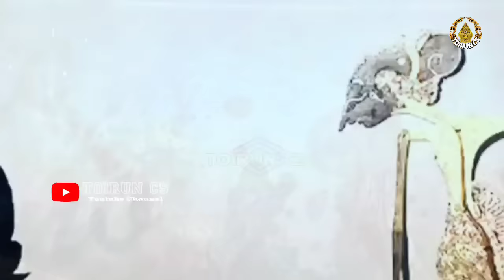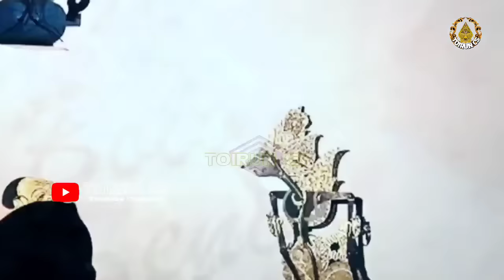GEGER !!! BOCAH NDUGAL NGAMUK_GEGER TEKAN ISUK